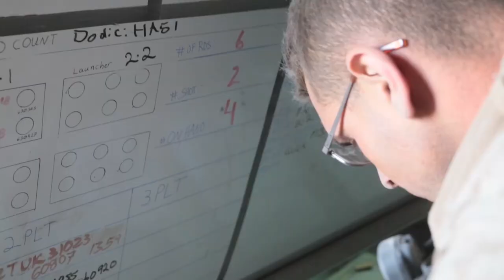HIMARS | Live Fire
Marines with Battery D, 2nd Battalion, 14th Marine Regiment, 4th Marine Division participated in their live fire annual training at Dugway Proving Grounds, Utah, June 10-14, 2017.

(U.S. Marine Corps video by Sgt. Ian Ferro)